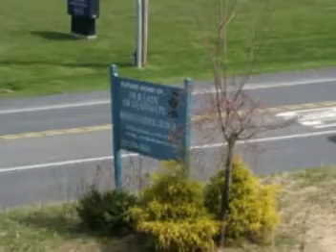Our Lady of Guadalupe Church Construction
Buckingham, PA  Nov 2009 to Apr 2010